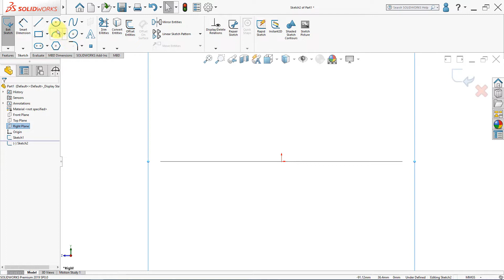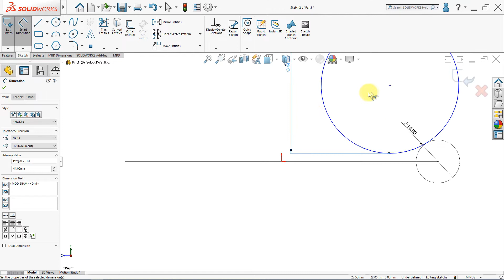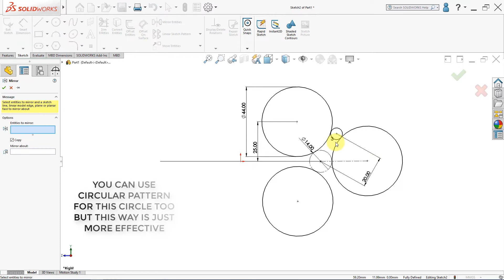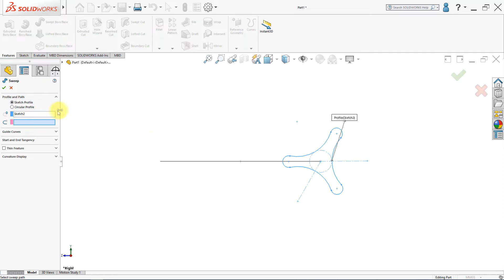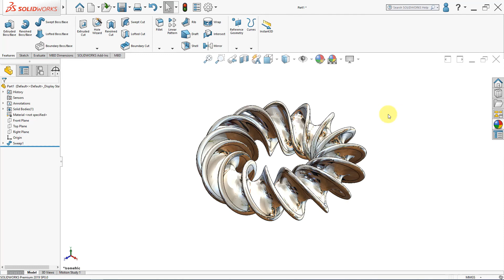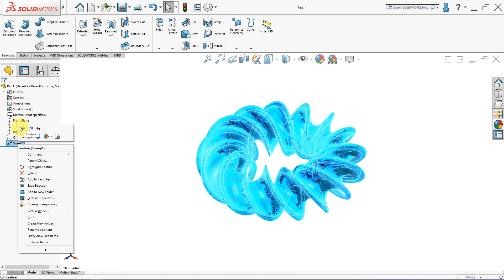Solidworks tutorial - Advanced Sweep exercise!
Here comes the mechanical donut  made with Solidworks with the option to twist it even more by embedding a SWEEP feature.

This video was made by :
- Solidworks 2019
- Sony vegas pro 17
- Microsoft PowerPoint
- Camtasia studio
YOU WANT MORE DRAWINGS TO PRACTICE ??
Song: infinite
Artist: Valence

Some SEO AND YOUTUBE STUFF..
Solidworks
solidworks tutorial
solidworks simulation
solidworks 2019
solidworks assembly tutorial
solidworks tutorials
solidworks animation
Solidworks drawing tutoriaL
solidworks electrical
solidworks cam
solidworks composer
sheet metal solidworks
solidworks exploded view
solidworks basics
solidworks weldments
solidworks 2018
solidworks design table
exploded view solidworks
solidworks 2018 tutorial
solidworks equations
solidworks 3d sketch
fusion 360 vs solidworks
solidworks projects
solidworks sweep
solidworks weldment
solidworks certification exam
solidworks configurations
assembly solidworks
solidworks fea
circular pattern solidworks
solidworks free
solidworks assembly
how to use solidworks
solidworks motion study tutorial
solidworks drawing
learn solidworks
how to get solidworks for free
weldments solidworks
loft solidworks
solidworks weldment tutorial
solidworks loft
solidworks pdm
solidworks flow simulation tutorial
solidworks 3d printing
solidworks hole wizard
surface modeling solidworks
solidworks thread
solidworks surfacing
solidworks motion analysis
solidworks motion
solidworks vs inventor
solidworks draft
solidworks crack
solidworks electrical tutorial
introduction to solidworks
solidworks rendering
solidworks tutorial 2018
solidworks spring
solidworks routing
solidworks car
autocad vs solidworks
solidworks gear
solidworks advanced tutorial
solidworks photoview 360
solidworks visualize
solidworks worm gear
gabriel corbett solidworks
flow simulation solidworks
solidworks animation tutorial
solidworks rendering tutorial
solidworks surface modeling tutorial
solidworks circular pattern
solidworks fillet
solidworks convert entities
fea solidworks
how to make a spring in solidworks
solidworks extrude cut
solidworks revolve
solidworks beginner tutorial
solidworks screw 70
inventor vs solidworks
descargar solidworks 2017 en español full 64 bits
solidworks 2018 tutorial for beginners
solidworks gears